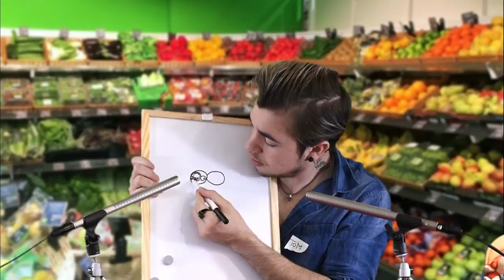Asmr français Rp Caissier ! 💲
Réaliser des Sous-Tires Anglais, Français :

★ 👻 Snap  : asmrtom !